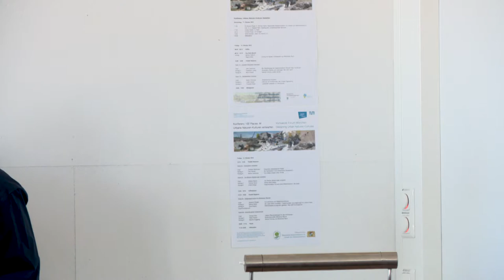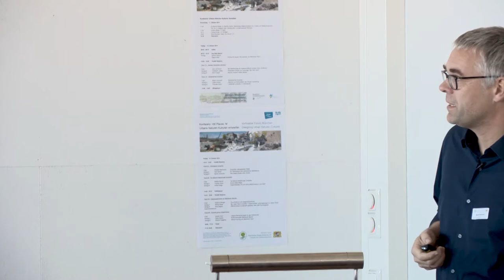Martin Prominski: Terrestrisches Entwerfen